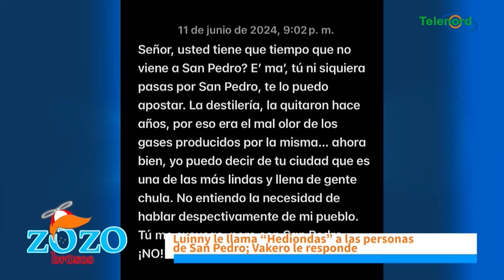Da pena que por views Luinny Corporán llame “hedionda” a gente de San Pedro